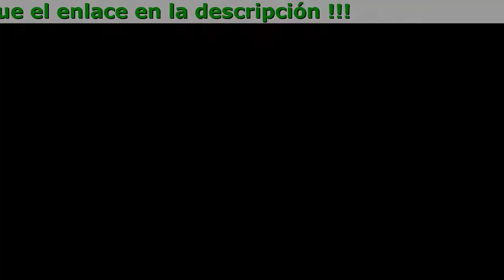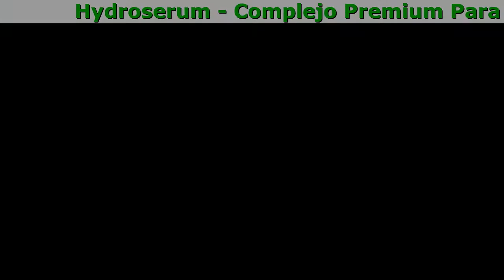Hydroserum España Comprar, Posologia, Para Que Sirve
Hydroserum - Complejo Premium Para El Rejuvenecimiento Instantáneo

- Alisado intensivo de arrugas
- Mejora la firmeza de la piel y mejora la tez
- Cuidado completo y restauración de la epidermis

Olvídate de estos problemas para siempre

- Cara cansada
Un tono de piel demasiado amarillo, apagado o pálido
- Puntos negros y acné
Erupciones en forma de acné, piel problemática y grasa
- Defectos e imperfecciones de la piel
Enrojecimiento, inflamación, descamación, poros dilatados, brillo graso, ojeras, manchas de la edad
- Arrugas y piel flácida
Arrugas faciales, patas de gallo y un óvalo facial ''flotante''

Ingredientes de la mascarilla de perlas

- Extractos De Estrella De Mar Y Caviar
Regenera las células de la piel, suavizando las arrugas más profundas. Fortalecen el marco muscular y aprietan el óvalo de la cara. Aumentar la elasticidad y la elasticidad de la piel
- Colágeno Y Ácido Hialurónico
Normalizan el trabajo de las glándulas sebáceas, eliminan el brillo graso. Crea una capa protectora que retiene la humedad para mantener la piel hidratada durante todo el día.
- Oro Coloidal
Satura la piel con microelementos útiles, hidrata profundamente. Elimina todas las imperfecciones y signos de envejecimiento de la piel dejándola perfectamente limpia, suave y sana.
- Scualeno
Tiene efecto antioxidante, mejora la tez. Detiene el envejecimiento cutáneo, prolongando su juventud y belleza durante mucho tiempo.

Comentarios de los clientes

Esperanza
Suena como un cuento de hadas, pero ha pasado menos de un mes desde que comencé a usar Hydroserum y ya tengo una cara nueva! Ahorré en operaciones, y afortunadamente, encontré este suero a tiempo. Efecto sorprendente: ¡veo a una mujer joven y hermosa en el espejo! Pido disculpas por la calidad de las imágenes;)

Amanda
Estoy feliz de haber encontrado este Hydroserum para mí. El efecto es maravilloso. Realmente elimina las arrugas! Wow! - eso es todo lo que puedo decir. Pruébalo, no te arrepentirás